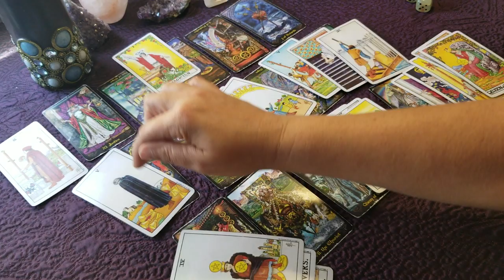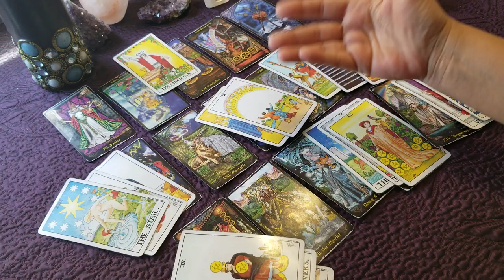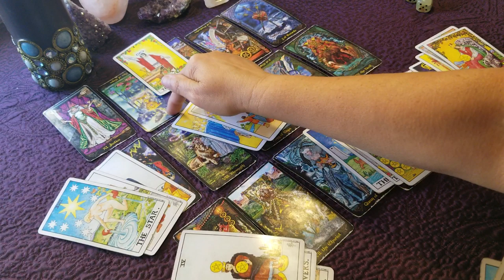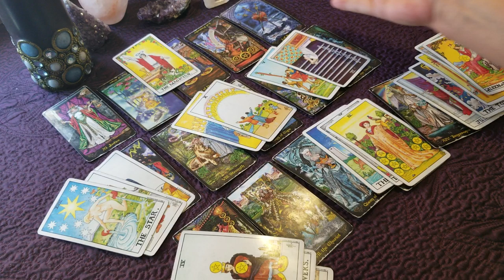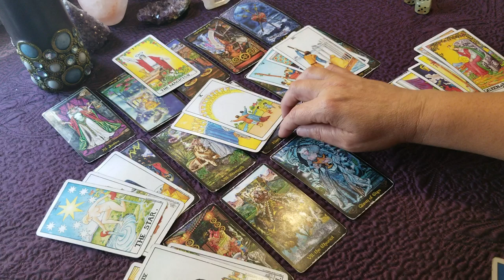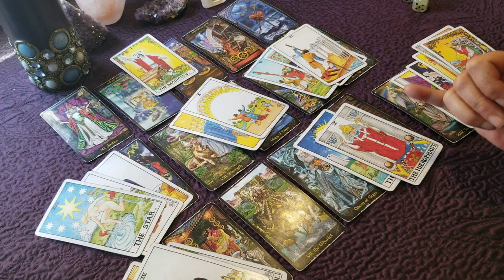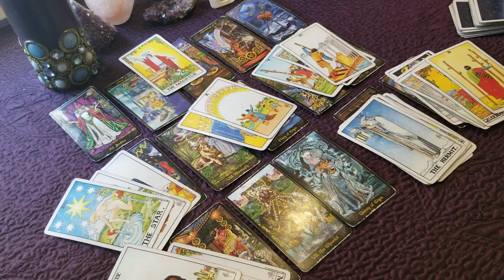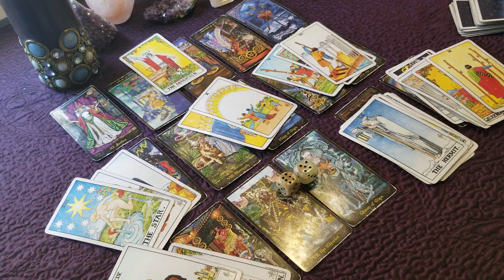PISCES... BELIEVE IN YOURSELF!